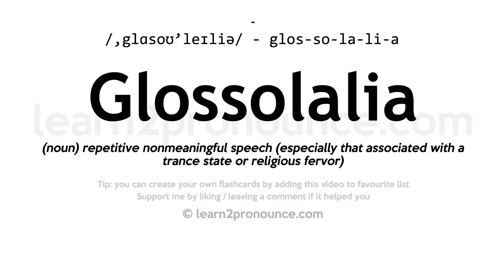Pronunciation of Glossolalia | Definition of Glossolalia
Glossolalia pronunciation | How to pronounce Glossolalia in English?
/,glɑːsoʊ`leɪliːə/
Meaning of Glossolalia | What is Glossolalia?
(1) (n.) Alt. of Glossolaly
What is Glossolalia | Glossolalia meaning and definition?